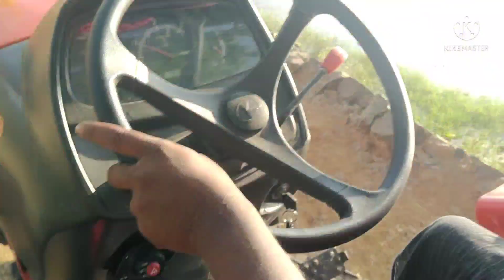Kubota mu4501 2WD